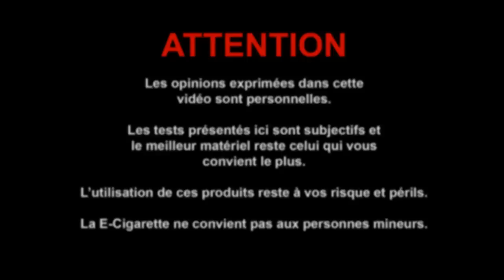LE GLOG 01.5 Annonce du Salon de la Vape !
Gros oublie du premier GLOG, l'annonce du premier salon de la Vape en France : La VAPEXPO.

Bonne vape !